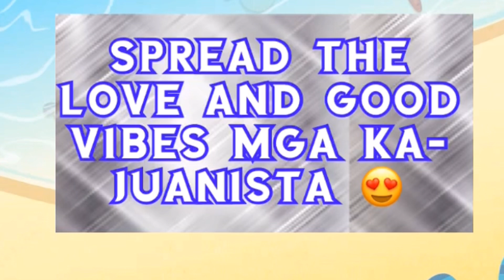🔴 SULIT BA ANG MGA PAGKAIN SA BIRYANI HOUSE?